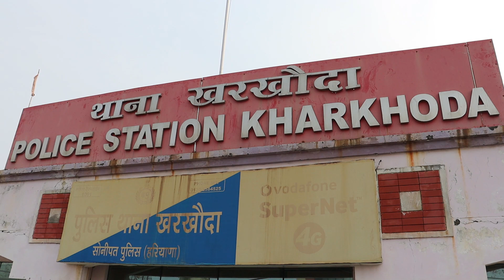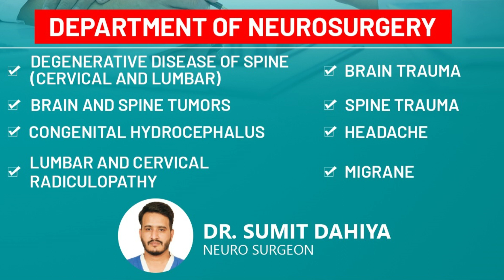खांडा कैंप/चेयरमैन के चुनाव के लिए पहली बैठक 24 को, नेटबॉल टीम/रोहणा चोरी@haryanaat9pm